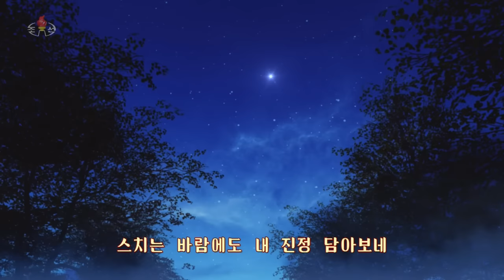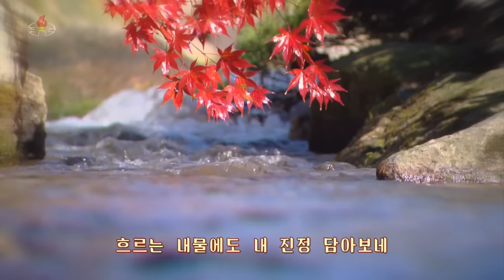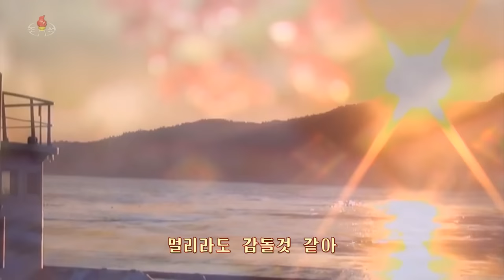김정은동지께서 가가린명칭 꼼쏘몰스크-나-아무레비행기공장을 참관하시였다 Comrade Kim Jong Un Visits Amur Yuri Gagarin Aviation Plant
조선로동당 총비서이시며 조선민주주의인민공화국 국무위원장이신 경애하는 김정은동지께서 로씨야련방 원동지역의 주요공업도시인 꼼쏘몰스크-나-아무레시에 도착하시여 유.아.가가린명칭 꼼쏘몰스크-나-아무레비행기공장을 참관하시였다.
꼼쏘몰스크-나-아무레시의 여러곳에는 《조선민주주의인민공화국 국무위원장동지가 오신것을 환영합니다》라는 전광글발이 씌여져있었고 김정은동지를 환영하는 열기로 뜨겁게 설레이고있었다.
Kim Jong Un, general secretary of the Workers' Party of Korea and president of the State Affairs of the Democratic People's Republic of Korea, arrived in Komsomolsk-on-Amur, a major industrial city in the Far Eastern Region of the Russian Federation, to visit the Komsomolsk-on-Amur Yuri Gagarin Aviation Plant.
Displayed in electric signs in various places of the City of Komsomolsk-on-Amur were letters reading "Welcome Comrade President of the State Affairs of the DPRK" and the city was in a warm welcoming atmosphere to greet Comrade Kim Jong Un.
朝鮮労働党総書記で朝鮮民主主義人民共和国国務委員長である敬愛する金正恩同志が、ロシア連邦極東地域の主要工業都市であるコムソモリスク・ナ・アムーレ市に到着してＹ・Ａ・ガガーリン名称コムソモリスク・ナ・アムーレ飛行機工場を参観した。
コムソモリスク・ナ・アムーレ市の各所には、「朝鮮民主主義人民共和国国務委員長同志が来られたのを歓迎します」という電光文字が記されていたし、金正恩国務委員長を歓迎する熱気でそよいでいた。
Генеральный секретарь ТПК, Председатель государственных дел КНДР уважаемый товарищ Ким Чен Ын прибыл в Комсомольск-на-Амуре – главный промышленный город на Дальнем Востоке РФ и посетил Комсомольский-на-Амуре авиационный завод имени Ю. А. Гагарина.
Везде в Комсомольске-на-Амуре была электронная надпись «Приветствуем Председателя Государственных дел Корейской Народно-Демократической Республики!» и царила горячая атмосфера приветствия товарища Ким Чен Ына.